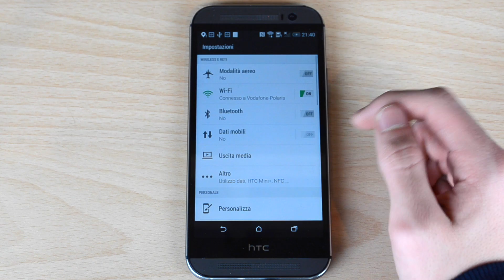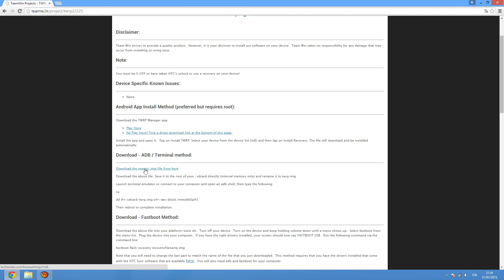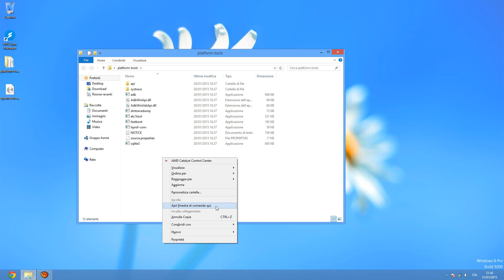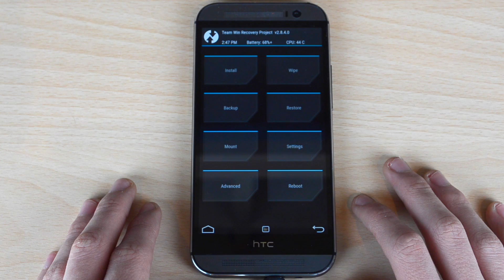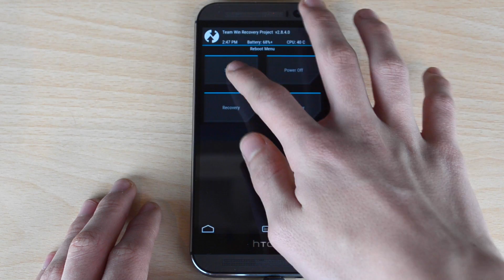Installare Custom Recovery su HTC One M8!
Occorrente:
1. HTC Sync Manager, platform-tools e bootloader sbloccato

Comandi da digitare nel cmd:
adb devices
fastboot flash zip {trascinare il file .img della custom recovery}

Canzone Intro: ASDFMovie song
Canzone video: Jason Farnham - Locally Sourced

Skype: andreabenty1